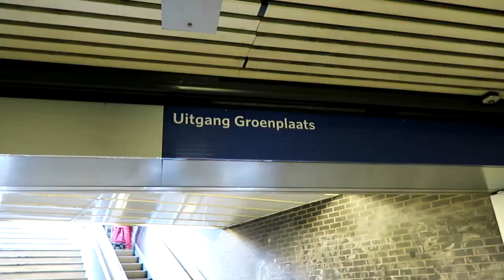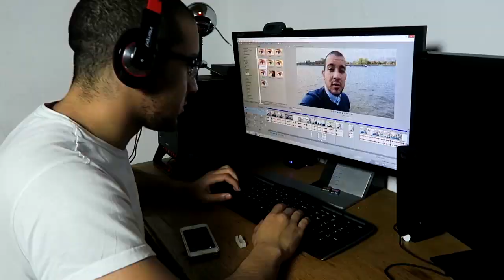Vloggen Voor Beginners | Generation Swipe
MIJN ANDER KANAAL IS OOK GRATIS !!!